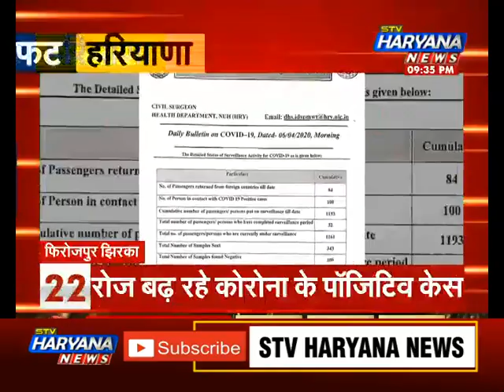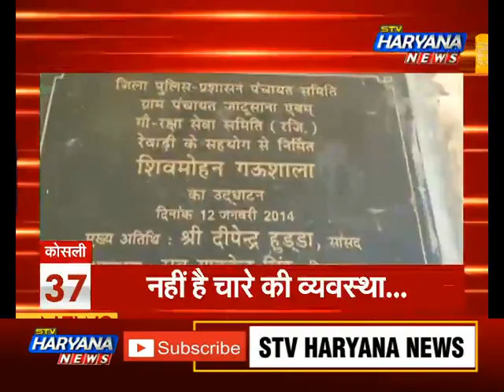फटाफट हरियाणा में देखिए प्रदेश की सभी बड़ी खबरें...|| STV Haryana News